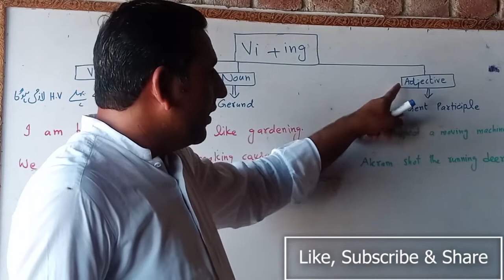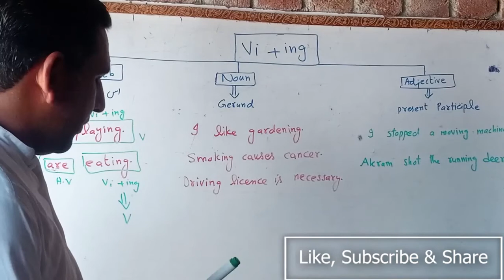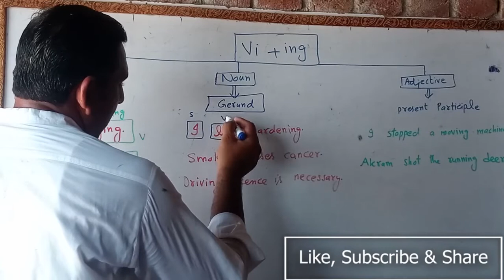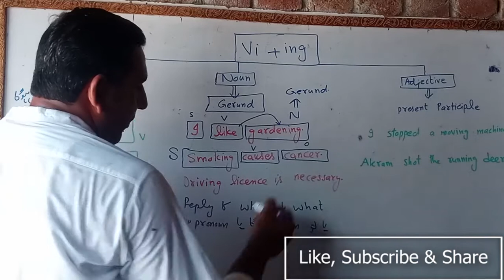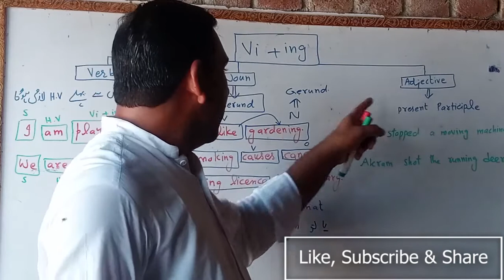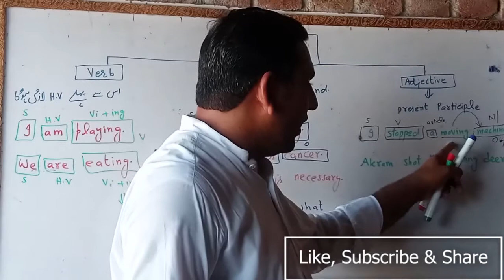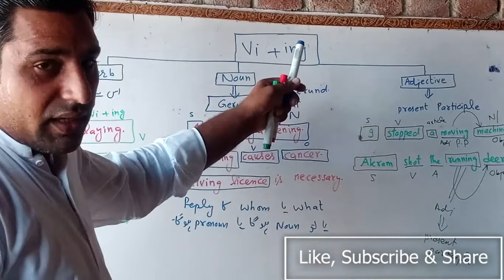Gerund||Present Participle||Gerund vs present participle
Reflexive Pronoun#Emphatic Pronoun